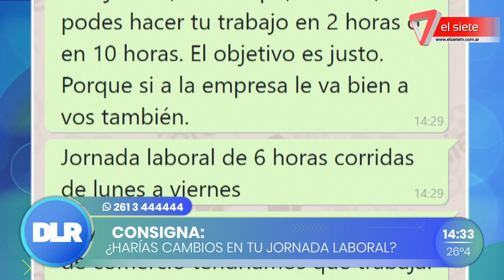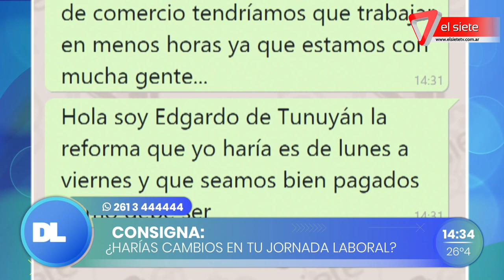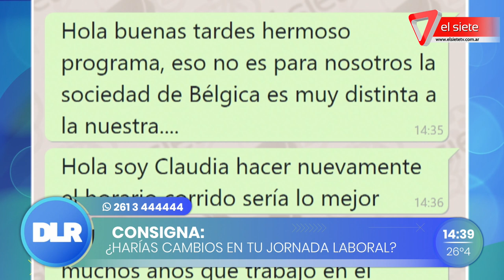Jornada laboral de 4 días